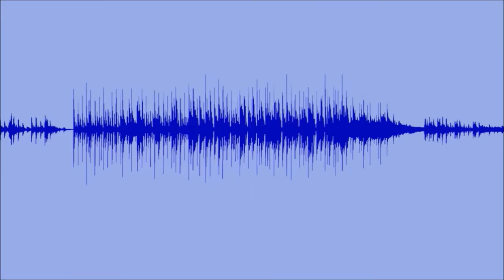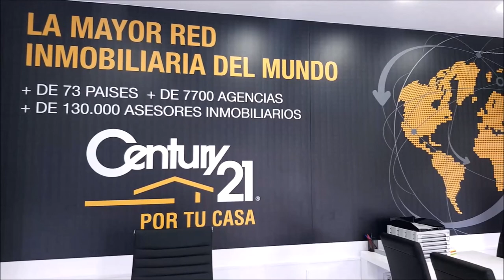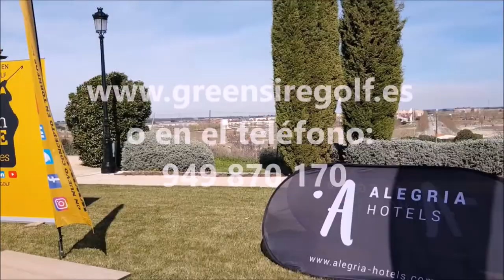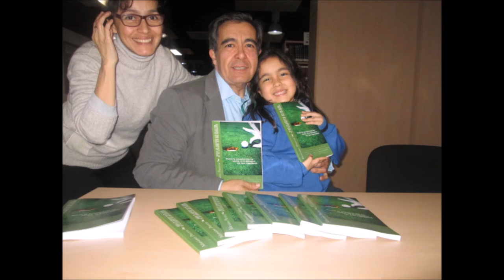160 SPORTS AND GOLF PEDRO MARTINEZ PERIODISTA DEPORTIVO Y JOSE MIGUEL FERNANDEZ GOLF POZOBLANCO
Programa SPORTS & GOLF 160 PEDRO MARTINEZ, PERIODISTA DEPORTIVO, JOSE MIGUEL FERNANDEZ, GOLF86 , PROFESIONAL POZOBLANCO GOF  junto a Mariano Puerta Director de COaching Golf Radio y TV . Un programa de  @CoachPuerta